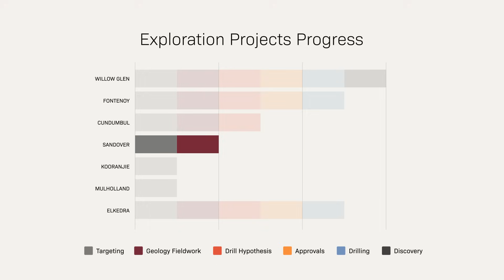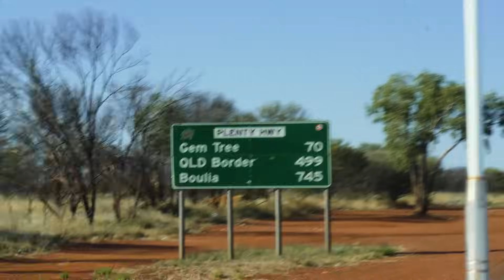OUTBACK EXPEDITION IN SEARCH OF MINERALS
This video is about the Sandover project, our alliance with Tivan Limited, a critical metals company based in Darwin, Australia.